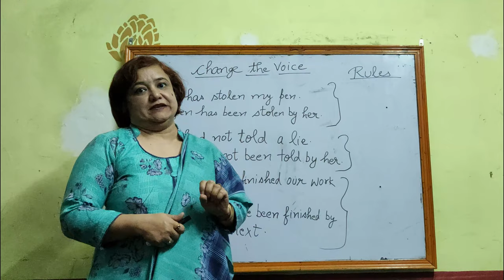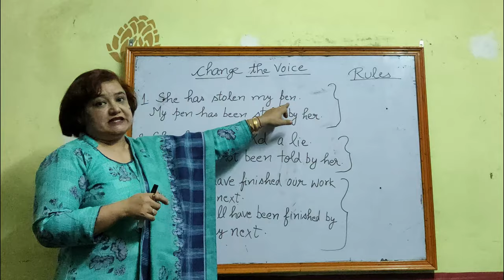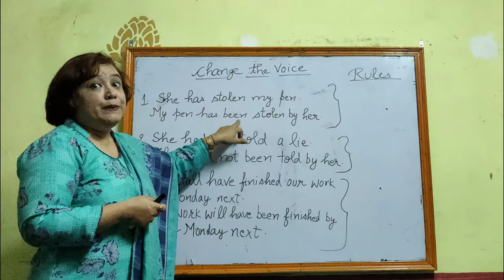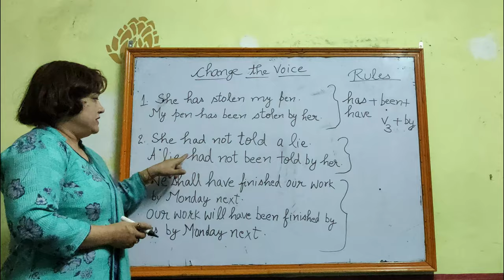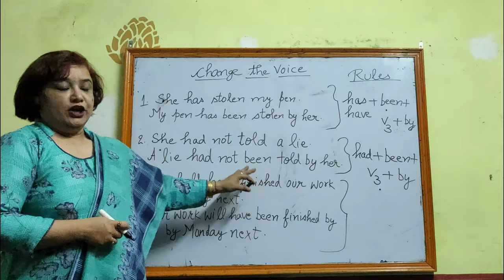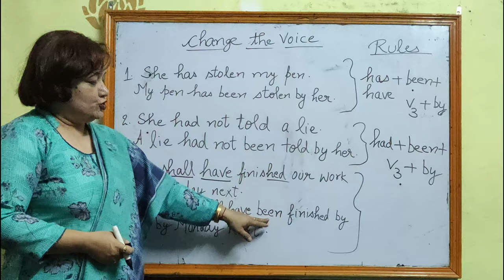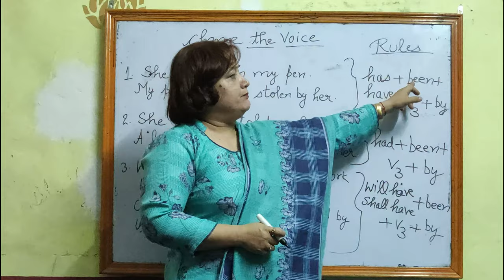Easy way to learn the rules | active to passive voice | for class 8th to 12th